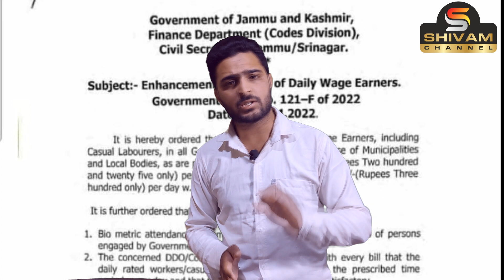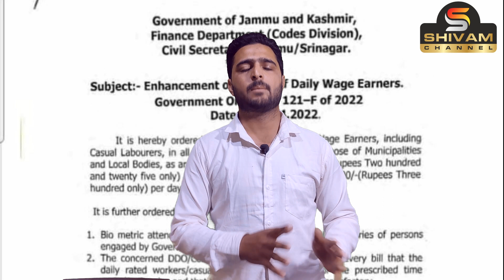DETAILED NEWS ABOUT DAILY WAGERS .( how to apply bio metric attendance on these daily wager).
DETAILED NEWS ABOUT DAILY WAGERS .( how to apply bio metric attendance on these daily wager).Idrees Falahi official.24/04/2022